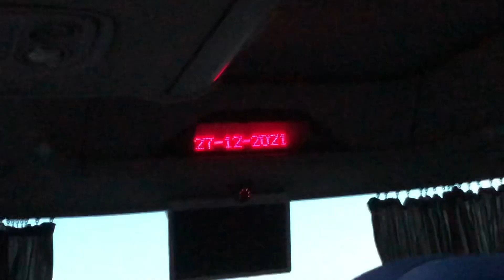Último video del año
Los quiero mucho feliz Año Nuevo 🥰❤️